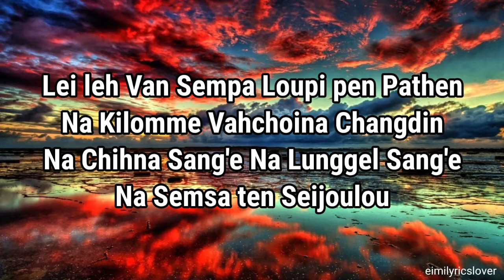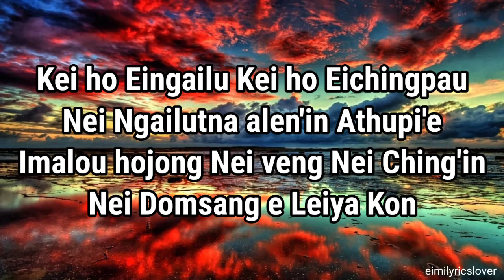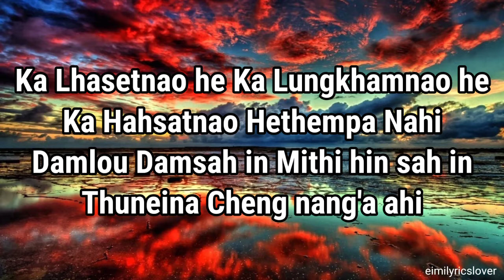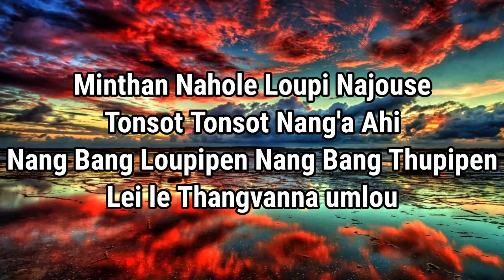Lei leh Van Sempa| Neishy Haokip| Lyrics Video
Lei leh Van Sempa| Neishy Haokip
Composer: T Pumkhothang